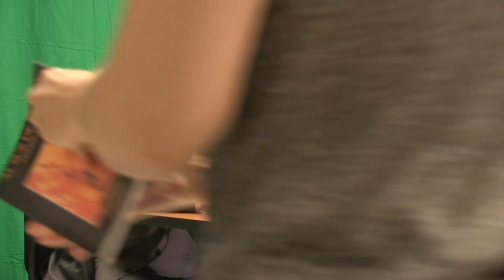RECITAL DE MIGUEL OSCAR MENASSA - 30 DE JUNIO DE 2018